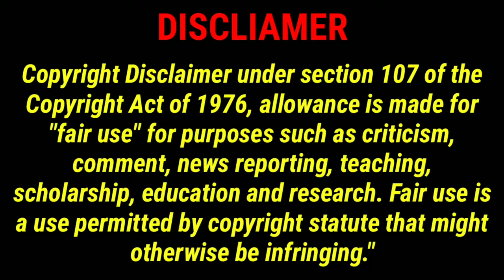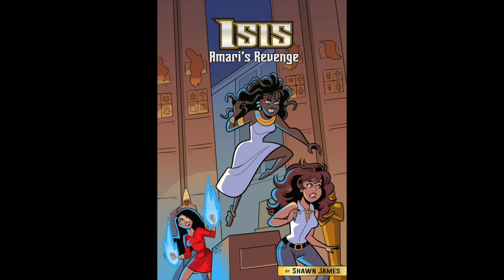Kamala Harris Invites A Different World Cast To Discuss Student Loans & HBCUs- Not Black Tangibles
Can talk to Black Hollywood, but can't talk to US.